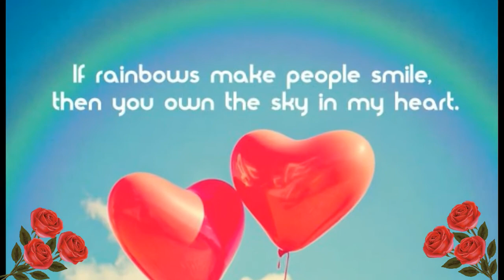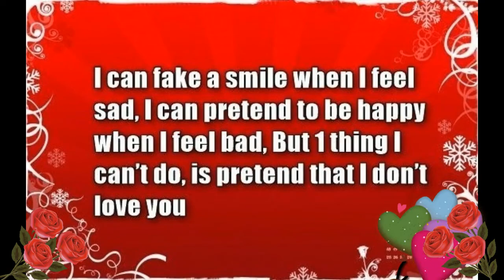I Can't Help Falling in Love with You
♥ Seeing you was fate, becoming your fan was a choice, but falling in love with you was beyond my control ♥